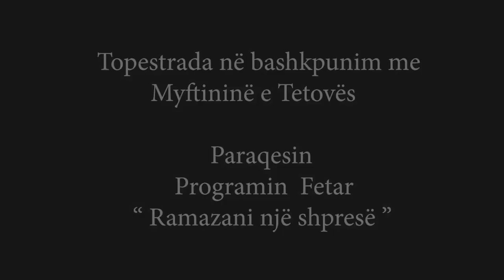Program Fetar "Ramazani nje shprese" Ligjerues: Nuhi ef. Ganija